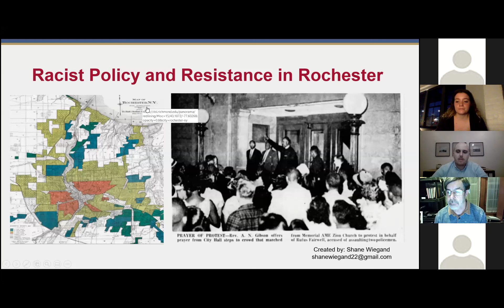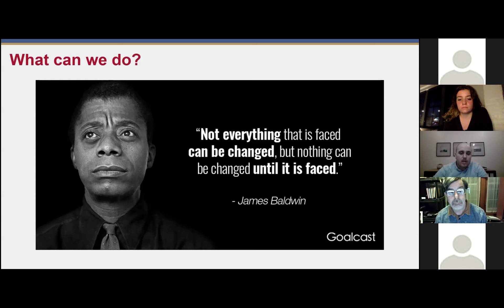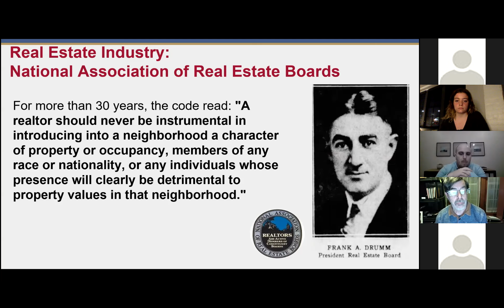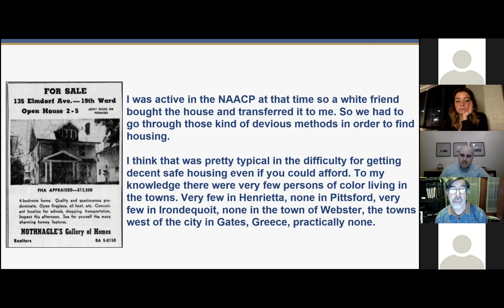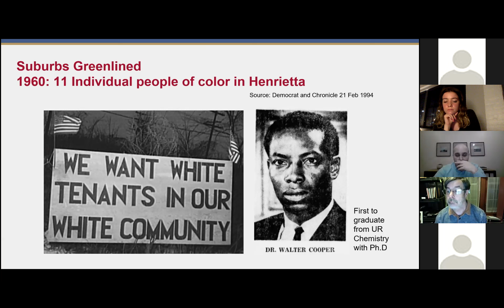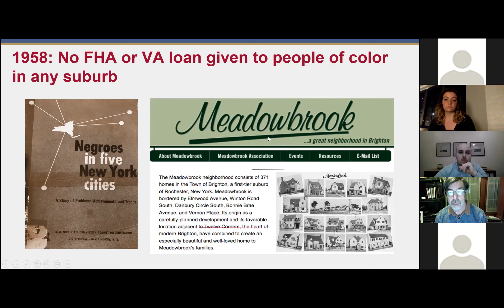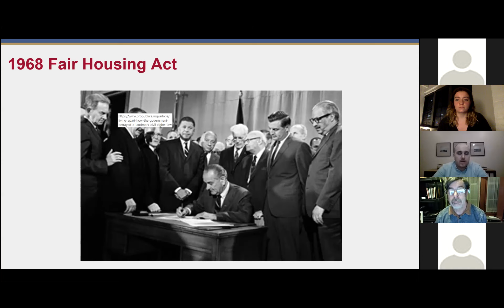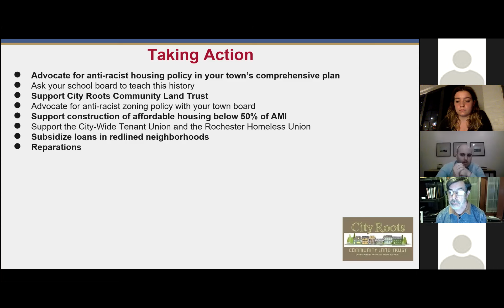Wilson Workshop: Racist Policy and Resistance in Rochester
Facilitated by Shane Wiegand of the City Roots Community Land Trust, this workshop will explore and deconstruct the history of redlining, restrictive covenants, and racist/discriminatory housing practices throughout Rochester's history of urban development. Facilitators will also explore models and solutions to building community wealth and development without displacement. Participants will explore individual and collective actions that can dismantle and end systematic displacement of marginalized communities and persons of color.

Shane Wiegand (he/his/him) is a fourth grade teacher in the Rush Henrietta Central School District. He attended SUNY Geneseo and earned his Bachelor’s degree in Childhood and Special Education and a Master’s degree in Childhood Multicultural Education. Shane and his wife Jennie live in the Beechwood Neighborhood. Shane serves as treasurer on the board of the Beechwood Neighborhood Coalition, sits on the Connected Communities Housing Committee, and is the outreach chair of the City Roots Community Land Trust.